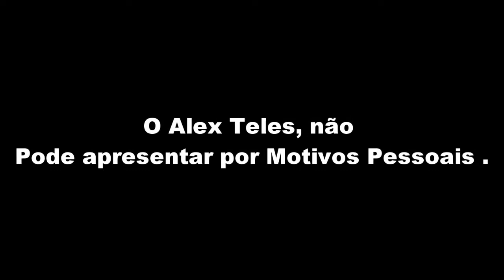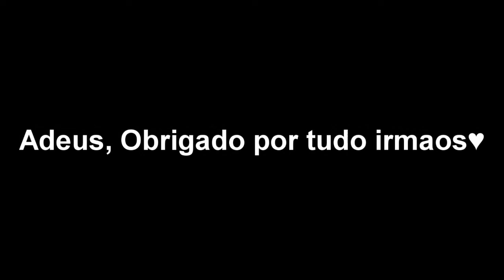ekipePDA - despedida [lucasmendes, alextelles, amarildo]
Alex, Lucas, Amarildo ...
saibam que sempre vao fazer parte dessa familia
pra sempre irmaos♥
ekipePDAforever sz'

tudo começou em 21/12/2009

Comecei , a ver vidios no youtube, com meeu irmão murilo H  , muitos começo a crititarem falando que nois não chegava em lugar algum que isso não levava a nada, e tudo maais, noois seguimos em frente , e criamos um grupo chamado - Los Garotos xD  foi onde começo , começamos a treina treina treina, atee, que eu entrei pra um Grupo de nome   onde crie grandes amizades que vão ser pra sempre, a Enjoy Dançe onde tenho irmãos la como Erik oliver me ajudou dimais essa cara ! bom começeei a faser vidios, postar no youtube e comecei  a ganha reconhecimento , e com muita força de vontade, treinos e treinos consegui realizar meu maior sonho, que era entra para EkipePDA onde aqui aprendi oque e errar, aprendi a perdoa apredei a ser Feliz , conquisteei amigos que hoje são irmãos pra min , 'Alexandre, Murilo h , Ygor freitas, alex teles, amarildo ,  vocês me ensinaram muito .
Aconteceram coisa comigo, nessa dança que jamais penseei que iria acontecer comigo '-' me chamaram pra tirar footo , dar autografo , faser apresentação  viajar e tudo maais, tive so alegrias nessa dança , e estou muito triste coração partido com essa despedia, mais, e hora de parar.

- Uma menina me disse, isso hoje -(Ela) voocs saao um corpo
uma familiia
se vooc tivesse seem uma pernaa vooc num iriia andaar mancando?

 (Eu) respondi - não

(ela falo) - praa equipee seriia como se eles tivessem
uma pernaa
elees iia andaar mancando
i nao so praa equipee amoor
praa mts q gostaam de veer vocs tds juntoos
dançaando
vooc taah deiXaando mts tristees sabia

So teenho a agradeçer essas pessoas , que sempre esteve do nosso lado , do meeu lado , esses anos, fooi perfeeito !
E hoje estou aqui pra dar essa noticia, que dia 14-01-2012 estou deixando , de dançar por motivos pessoais , nunca pensei , que ia ser tão dificiu pra min parar  , de dançar como ta sendo  curti dimais , tudo isso , obrigado por queem me criticou , obrigrigado por tudo mesmo !

E e isso galera maais, uma vez Obrigado e obrigado por tudo !
                                  Obrigado - Los garotos, enjoy dançe imagination, ekipePDA  e Obrigado Deus !

                                                                                                                                                                                             Por- Lucas mendes de morais

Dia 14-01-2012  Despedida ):